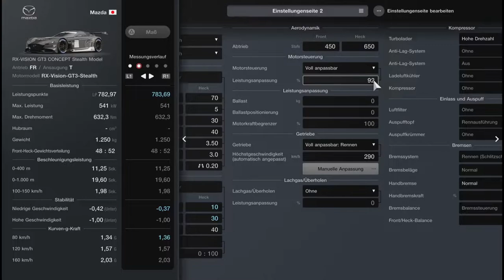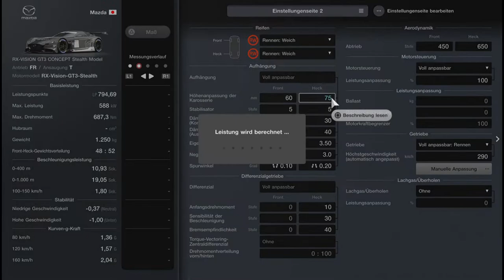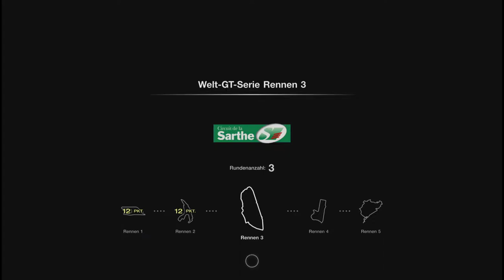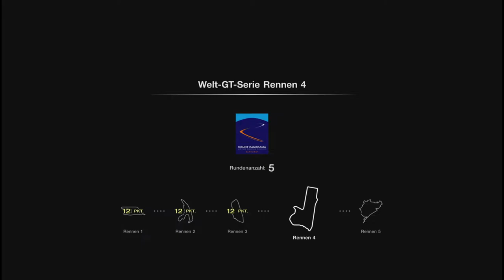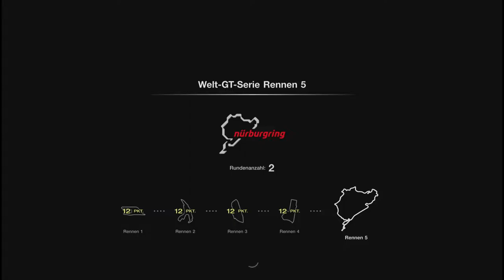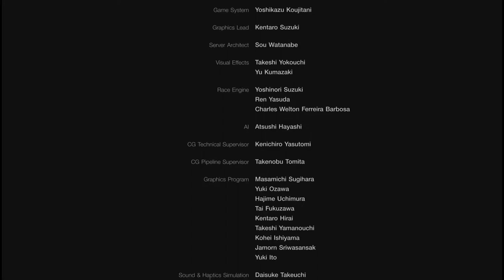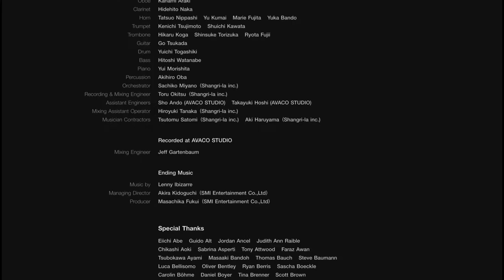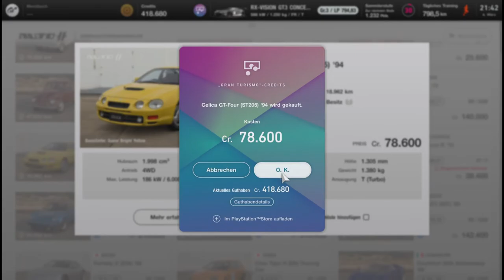Gran Turismo™ 7 #17 Deutsch